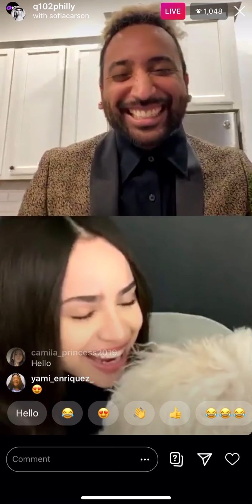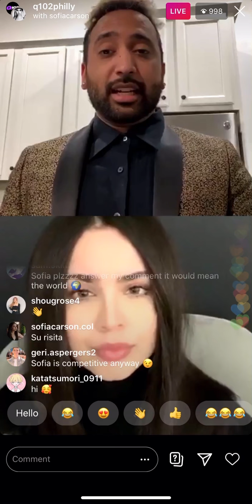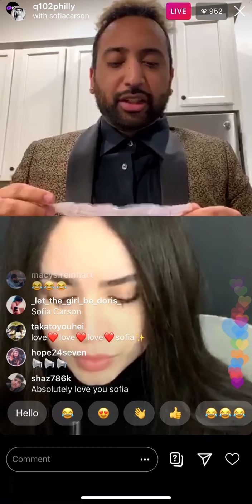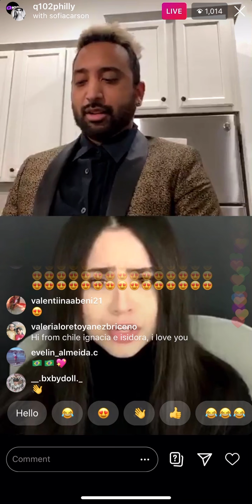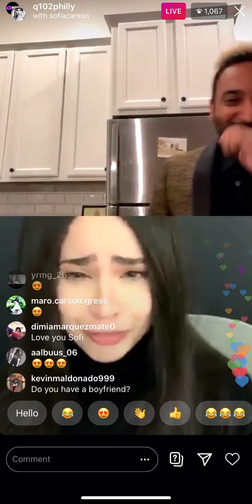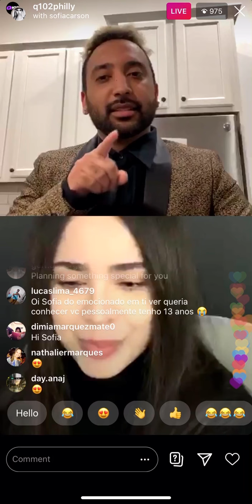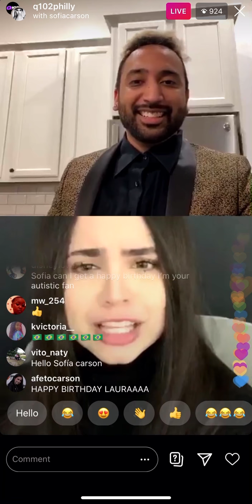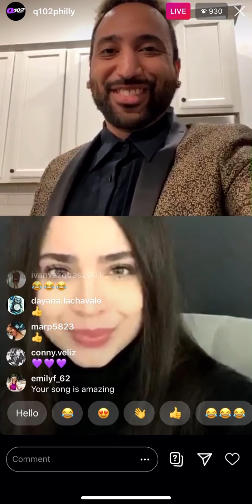Q102philly with Sofia Carson Instagram Live Stream 7th April,2020